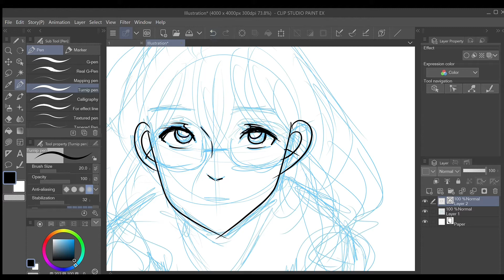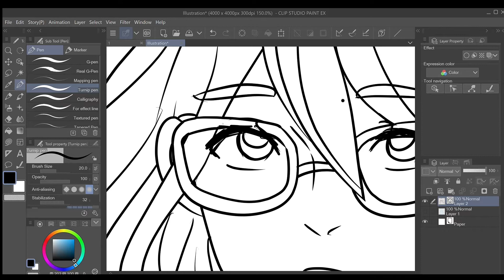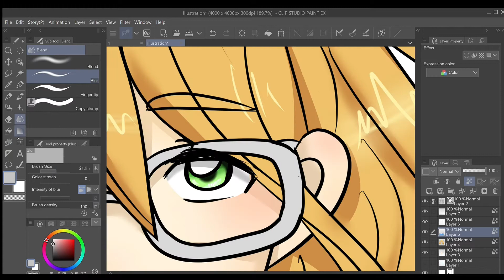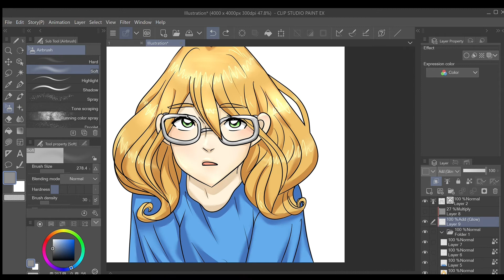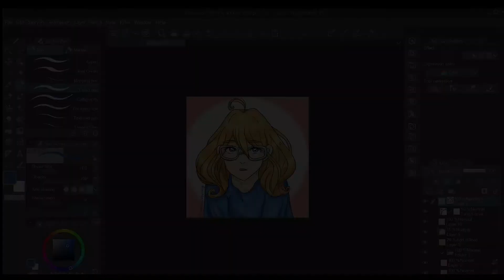Glasses girl drawing - Time lapse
Long time no see YouTube!!!😆 We haven't been posting for quite a while now... But no fear everyone!! We're back!😋 I'll be doing digital drawings and will still post some watercolors ones.

Amino
Amino ID: poyobunbunny